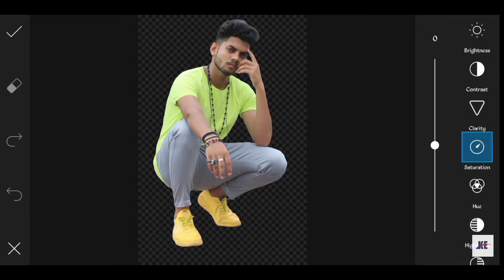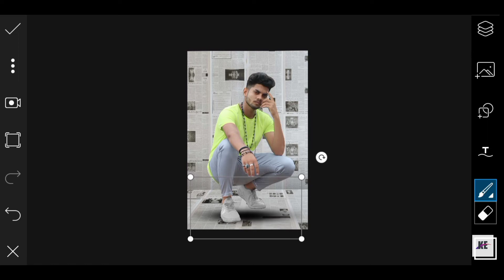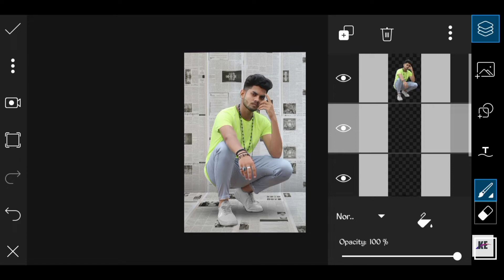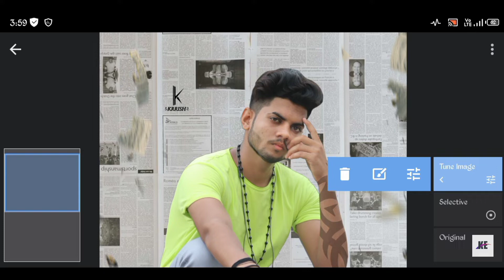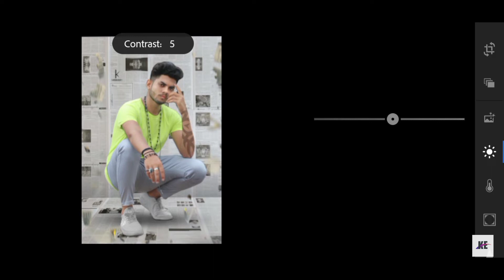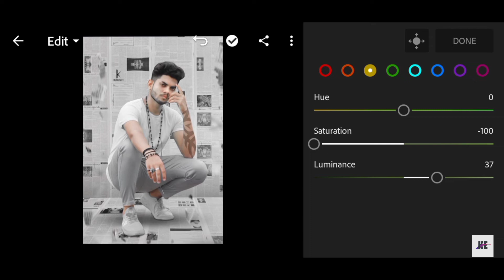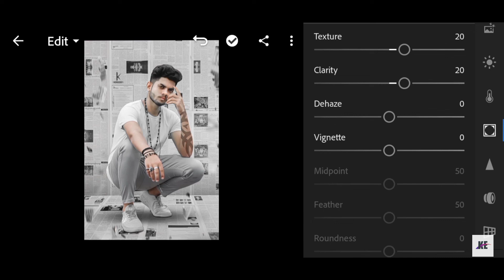PicsArt News Paper Trainding Photo Editing Tutorial in PicsArt step by step in Hindi - Krrish Edits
Hey everyone 🙏🙏🙏🙏🙏🙏🙏🙏🙏🙏